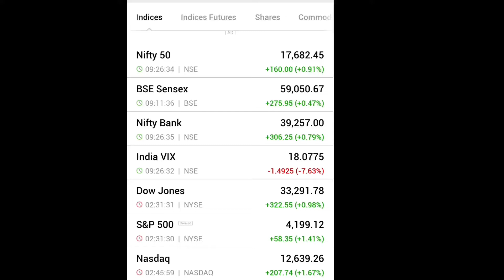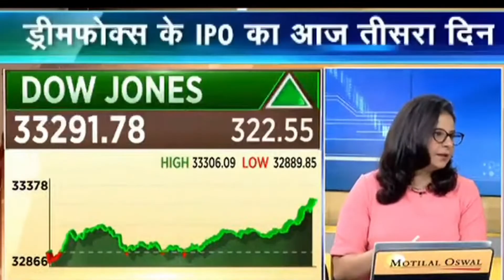26 Aug 2022 Nifty and banknifty Prediction | आज का मार्केट कैसा रहेगा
26 Aug 2022 Nifty and banknifty Prediction

FREE Chart Pattern PDF

Group link

Topics Covered

tomorrow option trading prediction
advance option change analysis for intraday
Bank Nifty tomorrow prediction sensibull
option chain analysis Nifty prediction
Bank Nifty option chain today
Nifty trader option chain analysis
Nifty open interest analysis tomorrow